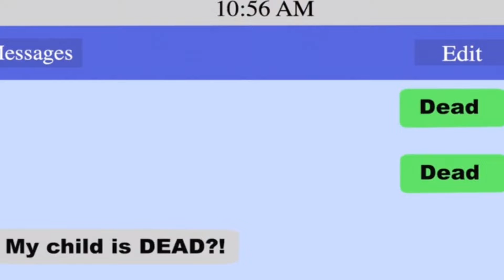editing my old vids pt 2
i had to reupload for some reason

because that baderalsafar audio got glitched